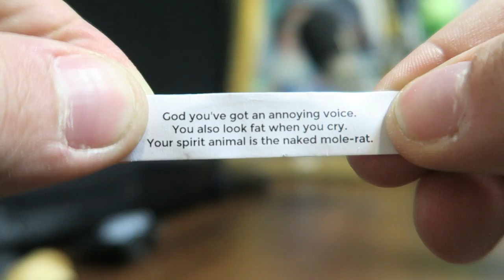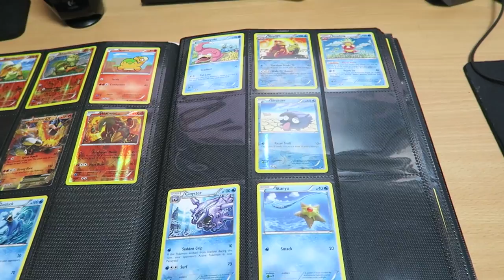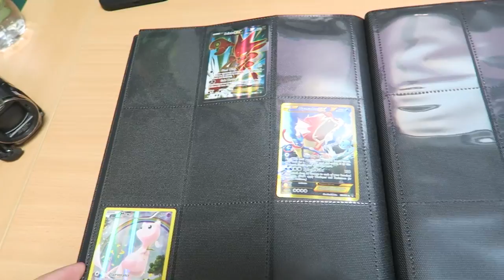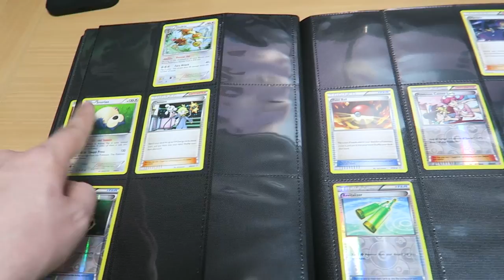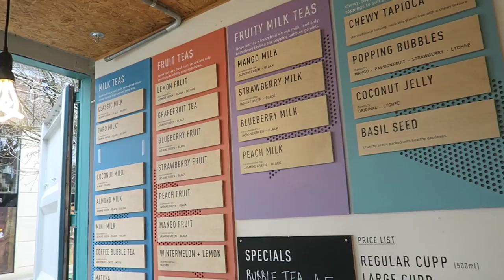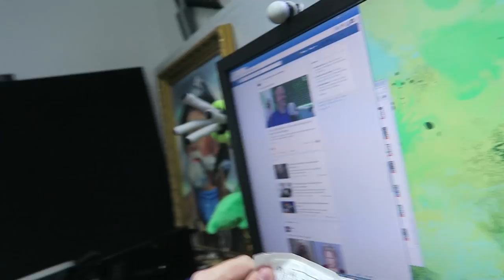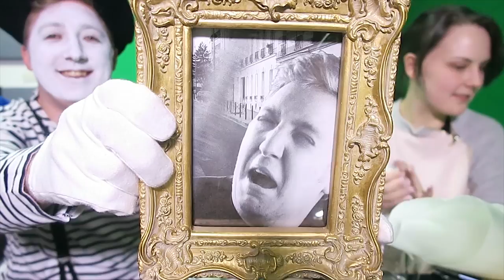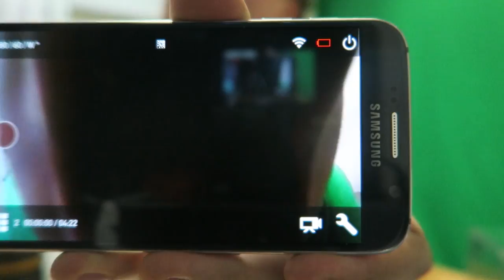I FEEL JUST MIME | My Week #1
This week I collate my cards, wear a silly outfit and play some DnD!

BYEEE! ^_^ x